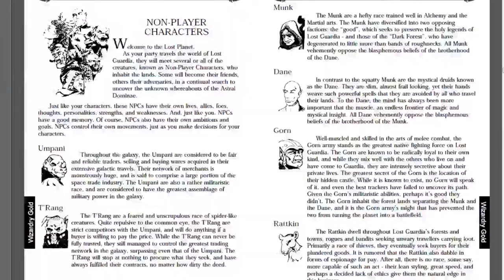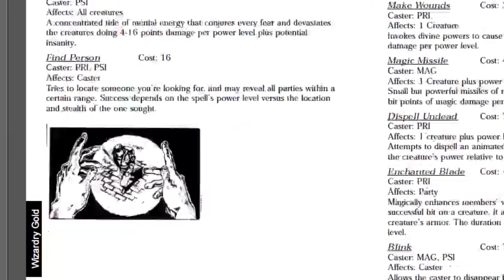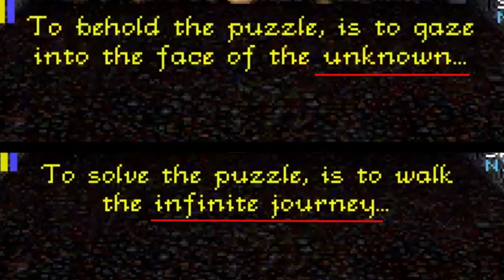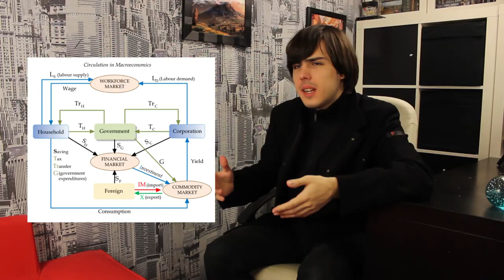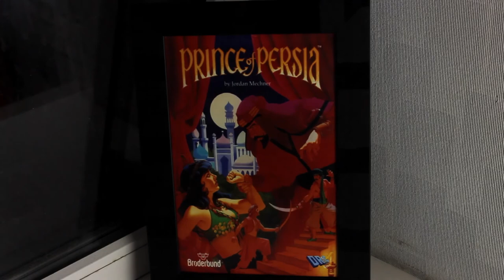Wizardry VII: Crusaders of the Dark Savant Review (Part 2) - GeorgGreat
Well, this is the second and final part of my massive, in-depth, spoiler-free review of the legendary Wizardry VII. The previous video ended on a question “why did the developer need to sustain Forced Immersion, even though it will unavoidably alienate many players?”  In this video I will attempt to find out the answer.

In this video we will delve deep into the world of Wizardry VII and examine the setting of the game, the lore and the way it is exposed to the player. We’ll cover the atmosphere of the game and the way it changes over time, along with trying to get the general “feel” of the said atmosphere. Lastly, we’ll go over the overarching, literary meaning of the entire game.

 It’s a completely spoiler-free review, so what I did in the video is merely state the message/meaning of the game, without telling how exactly was it conveyed or why do I believe that this is indeed the true meaning of Wizardry VII. So if you’re interested in learning how exactly did I come to this conclusion then check-out my spoiler-filled, no-stone-unturned, written deconstruction of Wizardry VII in which I go in excruciating detail over every aspect of the game, including the ending and its literary applications:

Wizardry VII: Crusaders of the Dark Savant is the seventh title in the Wizardry series of western role-playing video games by Sir-Tech Software, Inc (with David W. Bradley as the lead game designer). It is also the second - and the best - entry in the 'Dark Savant' trilogy. The game was published in 1992 by Sir-Tech, originally developed for DOS.

Link to the game on GOG.com

I would highly recommend getting this game as it is very cheap and provides hundreds of hours’ worth of content… assuming that you can tolerate the dated visuals and hardcore gameplay of the old. Also I recommend using GOG, as it includes the original DOS version of the game, which is far superior to its “golden” re-release.

Lastly, I wanted to say that even though this is an “in-character” game review, it is not as much about the characters or their interactions as it is about the game at hand. The entire aesthetic of the video is aimed at reflecting the atmosphere and the “feel” of the game in order to make a complete review. Basically, the idea is to fully realize the potential of the video format as a reviewing medium by utilizing the visuals, audio, structure and story aspects as much as the usual analysis of the game.

I know that sounds over-zealous on my part, especially considering that this is the first video I’ve ever made, but that is why I’m asking for you feedback – there are bound to be mistakes and some questionable decisions on my part, and I need you to notify me about them, so that I would be able to improve and make better videos.
So overall, thank you for your participation!